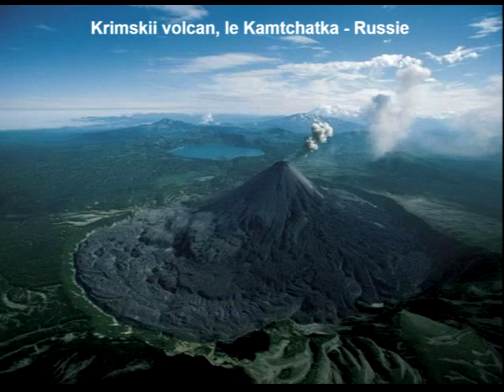Evolvenza Altri Mondi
Cit./ PERSONALITY DIES WHEN IT ACCEPTS THAT IT IS OCEAN.